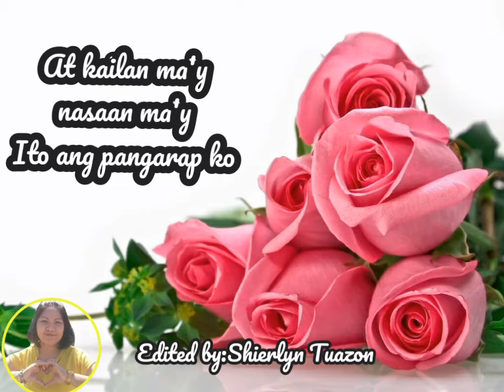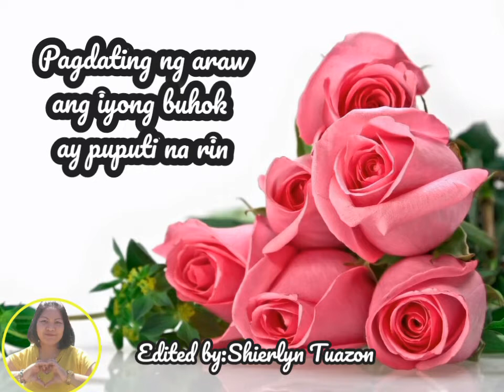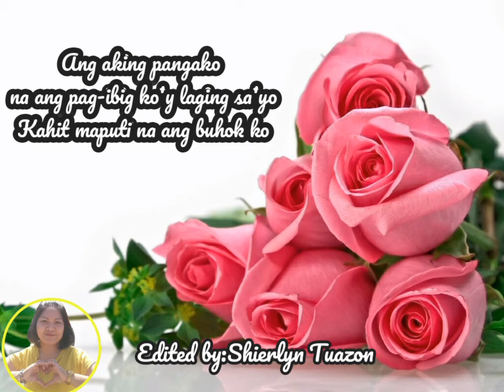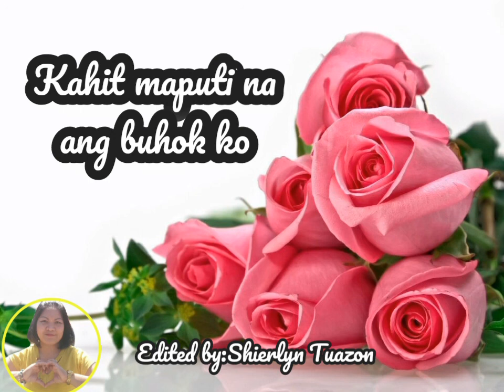Kahit Maputi Na Ang Buhok ko by:Shiela O's cover song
kahit maputi na ang buhok the first Shiela O's cover song